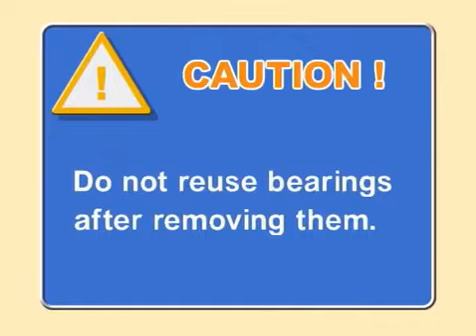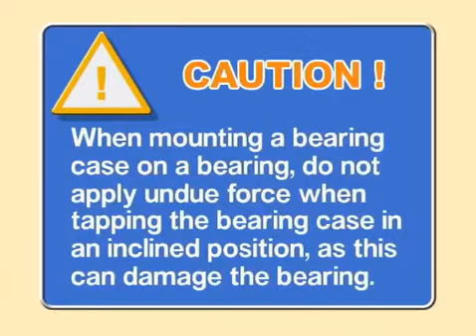Marine Mitsubishi Selfjector Purifier Vertival Shaft Assembly